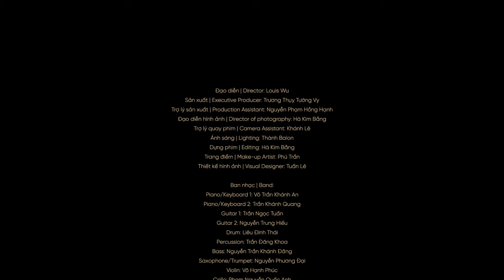ĐƯỜNG XƯA - Hồ Trung Dũng - The Songbook 3 [Official Video]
ĐƯỜNG XƯA (Quốc Dũng) - Hồ Trung Dũng - The Songbook 3 [Official Video]

Đạo diễn | Director: Louis Wu
Sản xuất | Executive Producer: Trương Thụy Tường Vy
Trợ lý sản xuất | Production Assistant: Nguyễn Phạm Hồng Hạnh
Đạo diễn hình ảnh | Director of Photography: Hà Kim Bằng
Trợ lý quay phim | Camera Assistant: Khánh Lê
Ánh sáng | Lighting: Thành Balon
Dựng phim | Editing:  Hà Kim Bằng
Trang điểm | Make-up Artist: Phú Trần
Thiết kế hình ảnh | Visual Designer: Tuấn Lê
Ban nhạc | Band:
   Piano/keyboard 1: Võ Trần Khánh An
   Piano/keyboard 2: Trần Khánh Quang
   Guitar 1 : Trần Ngọc Tuấn
   Guitar 2: Nguyễn Trung Hiếu
   Drum: Liêu Đình Thái
   Percussion:Trần Đăng Khoa
   Bass: Nguyễn Trần Khánh Đăng
   Saxophone/Trumpet: Nguyễn Phương Đại
   Violin: Võ Hạnh Phúc
   Cello: Phạm Nguyễn Quốc Anh
Hòa âm | Arrangement: Nguyễn Dân, Trần Vân Tình, Quốc Nguyễn, Anh Khoa
Phòng thu | Recording Studio: MT Studio
Mix and Mastering: Tống Ngọc Minh
Dựng bè | Background Vocals Arrangement: Hồ Trung Dũng, Kim Ngân
Bè | Background Vocals: Kim Ngân, Hoàng Minh Hiệp, MiaAcoustic

Publisher: HỒ Entertainment & Event JSC

Lyric:
Bước trên đường về
Anh thương nhớ em âm thầm
Nhớ bao hẹn thề xưa êm ấm
Những trưa hè
Tình dâng lên đắm say vô bờ
Em nói bằng tiếng thơ mong chờ
Tiếng yêu ngày nào
Cho anh nhớ em tơi bời
Với bao ngọt ngào ta vun xới
Đã không còn đường xưa thơm nắng môi em hồng
Tan nát rồi giấc mơ hương nồng

Rồi ta sẽ bước chới với
Khi người khuất xa chân trời
Sẽ hấp hối trong đêm mù khơi
Sẽ thấy bóng tối
Vây từng nỗi đau xanh ngời
Xa vắng rồi những khi bên người

Với bao muộn phiền
Anh trông ngóng em bao miền
Hỡi em ngọt ngào sao hoang vắng
Xót xa này từng đêm
Thao thức anh đong đầy
Đêm vẫn là những đêm hao gầy

Rồi em sẽ thấy thấp thoáng
Bao lần tóc em bay dài
Thấp thoáng dáng yêu thương ngày mai
Với những tiếng hát
Yêu người thiết tha mơ màng
Ta gói trọn giấc mơ phai tàn

© Copyright by Ho Trung Dung  ☞ Do not Reup, many thanks!